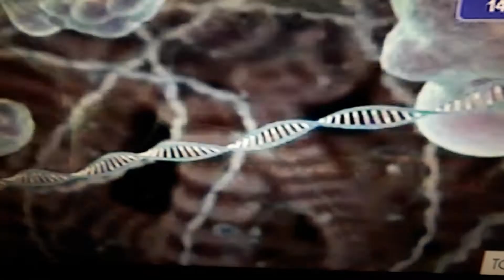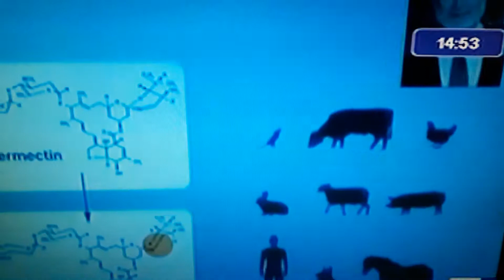TgLeonardo del 31dicembre 2015